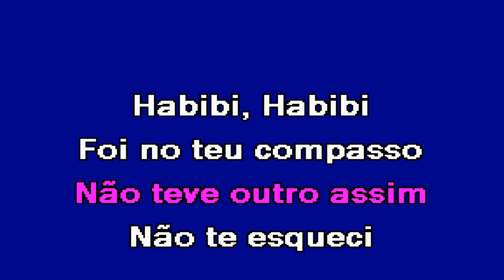HABIBI Romana Karaoke